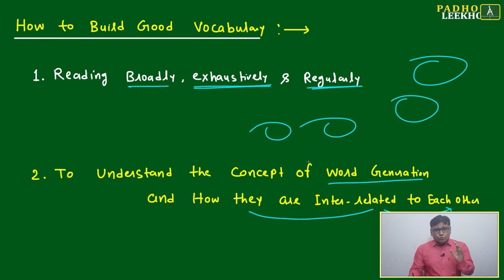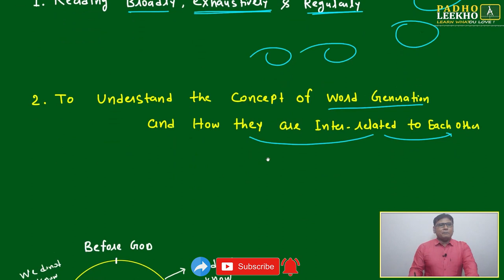HOW TO BUILD GOOD VOCABULARY || CAT 2023 || CAT/MBA PREPARATION ONLINE || KUNDAN KUMAR